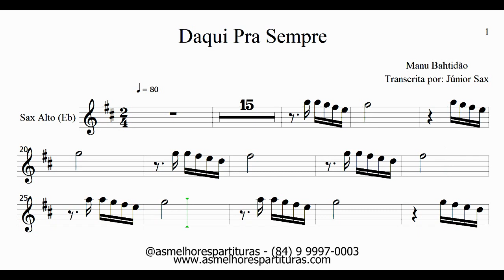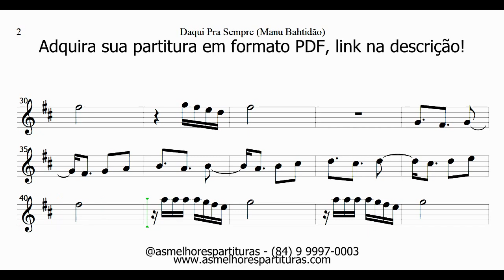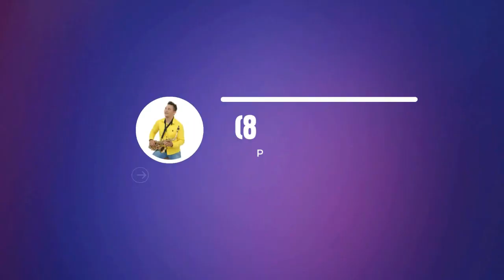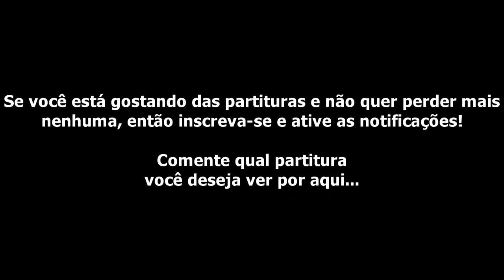Partitura DEMO - Daqui Pra Sempre (Manu e Simone) Sax Alto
Fala, pessoal!